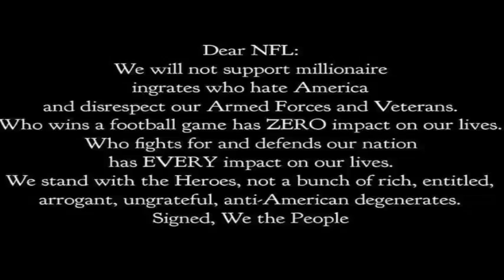Cop Loses Pay After Her Personal Facebook Post Calls NFL Kneelers ‘Anti American Degenerates”